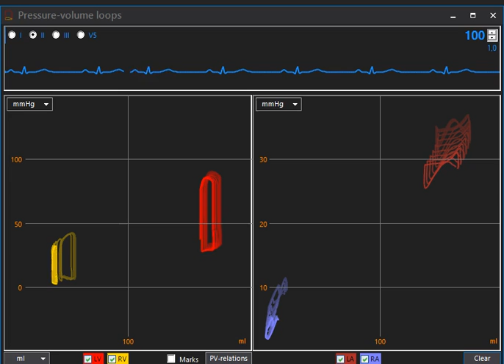PVloops BloodVolume and Afterload decrease (Donker DW et al)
Video 3: Cardiogenic shock with VA ECMO flows 0-4 L/min. First decrease of blood volume by 800 mL and the decrease of systemic vascular resistance to mean arterial pressure 65 mmHg. A decrease in blood volume and systemic vascular resistance are reasonable first order unloading measures. From Left Ventricular Unloading During Veno-Arterial ECMO: A Simulation Study. Donker DW et al, DOI: 10.1097/MAT.0000000000000755 Copyright ASAIO